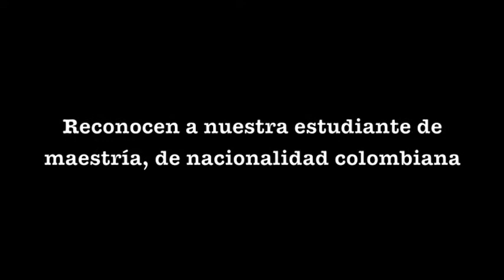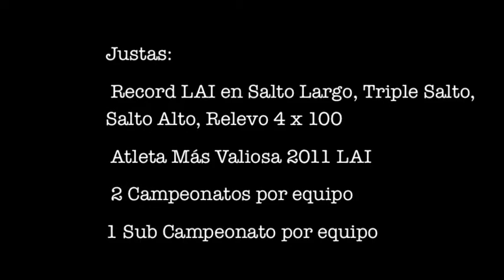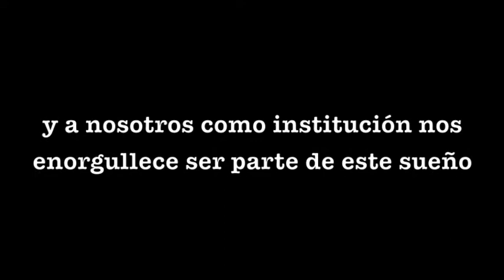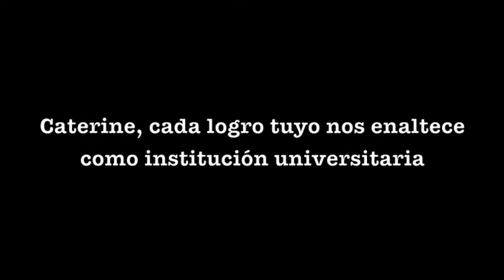CATERINE CAMPEONA MUNDIAL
La Universidad Metropolitana, y el Sistema Universitario Ana G. Méndez reconocen a su estudiante atleta, Caterine Ibarguen, por la medalla de oro obtenida en el evento de Salto triple, en el Campeonato Mundial, Moscú 2013. Felicitaciones Caterine, tus logros enaltecen a nuestra institución. COCODRILA DE CORAZÓN, MORDIENDO DURO Y DEJANDO HUELLAS A NIVEL MUNDIAL.